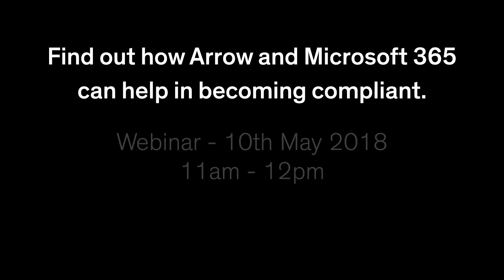Compliance and GDPR with Microsoft 365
This video trailer explains more about compliance and GDPR with Microsoft 365. Register for the upcoming webinar on the 10th May to find out how Arrow and Microsoft 365 can help in becoming compliant.